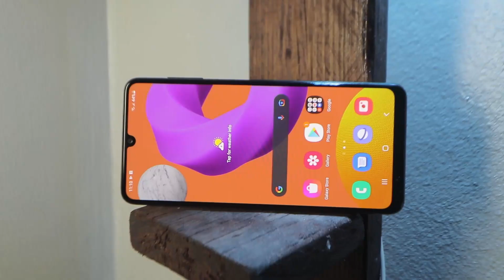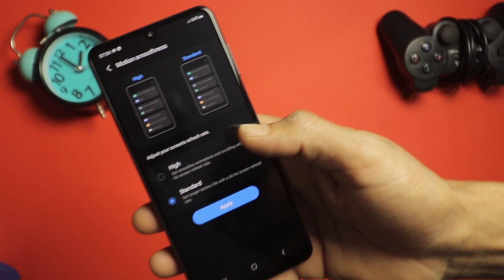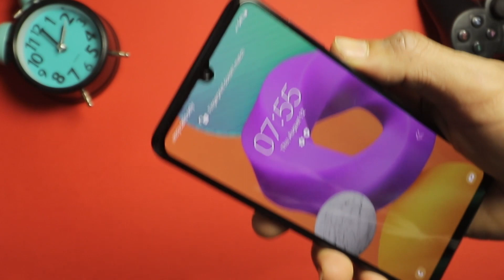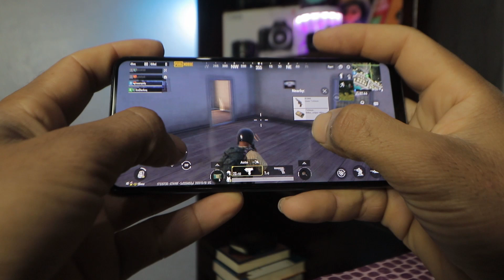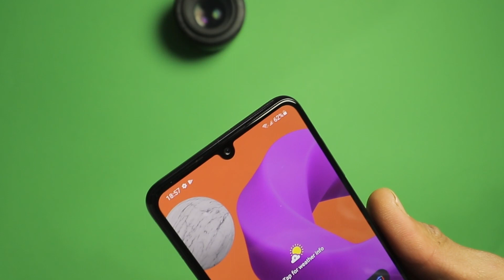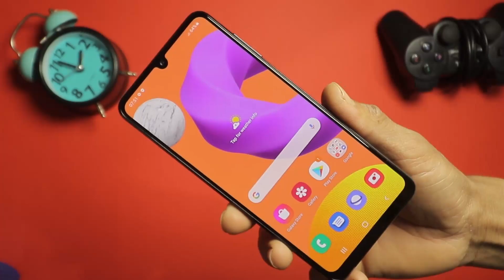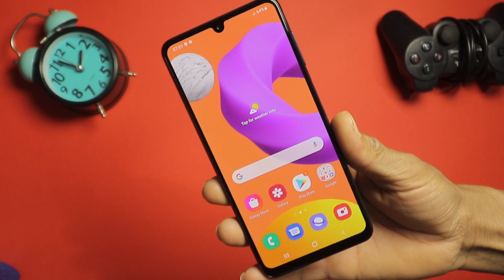Samsung M22 Review هاتف شبه متكامل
مراجعة أفضل هاتف من سامسونج في الفئة الإقتصادية ساوسونج م22
Samsung m22 full review

إلى عجبكم المحتوى تابعو القناة وفعلو الجرس

للشراء من متجر إتصلات أيت ملول
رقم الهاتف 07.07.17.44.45